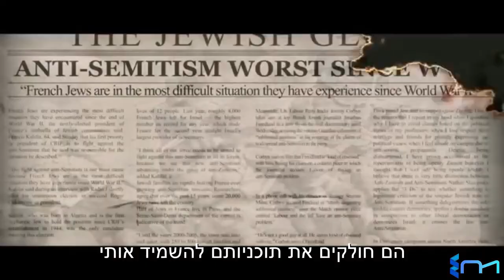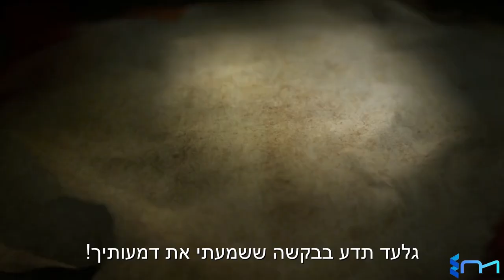Perry Arabov - Let My People Go!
Powerful poem composed by Perry Arabov describing the challenges the Jewish nation has experienced throughout the years . EM Studios Presents, ” Let My People Go!”